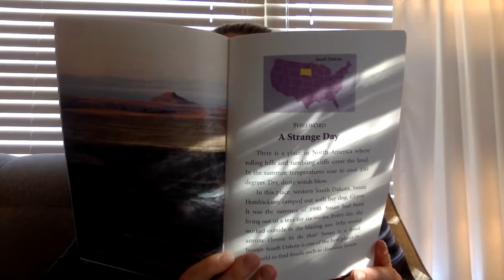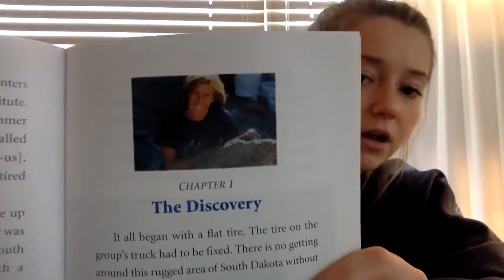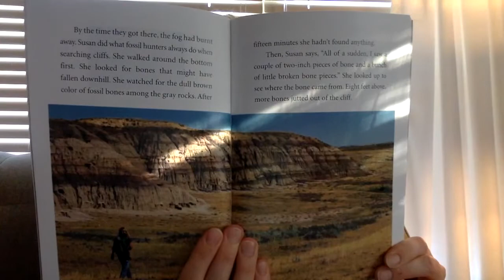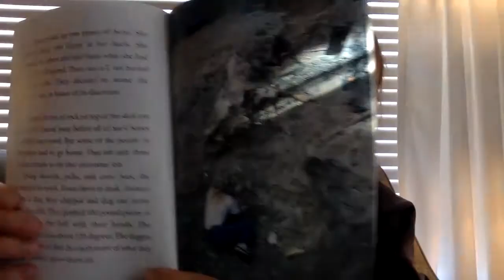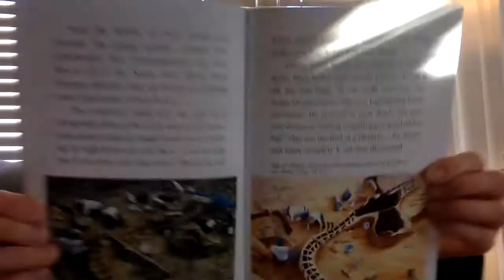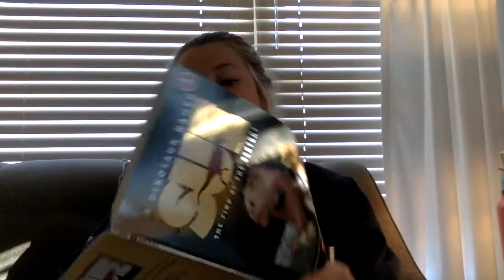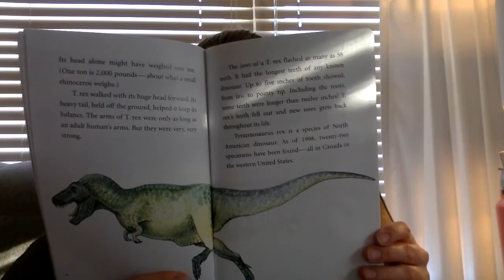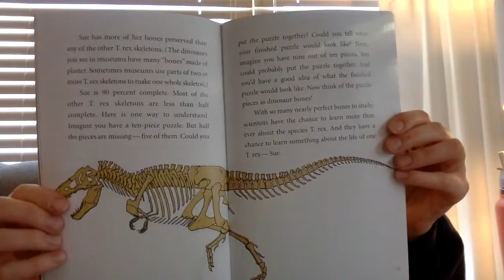P4K Readaloud "A Dinosaur Named Sue" (3rd grade)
The amazing story of Sue, the largest and most complete T-Rex fossil ever found. She was discovered in the Badlands of South Dakota in 1990. Explore the exciting restoration work leading up to her Spring 2000 public debut in this book. In this video, Shelby reads A Dinosaur Named Sue.

Click the link for a Home Activity Guide for making your own fossils at home